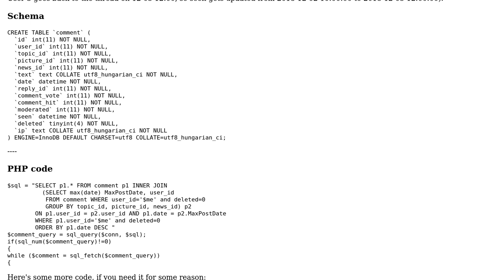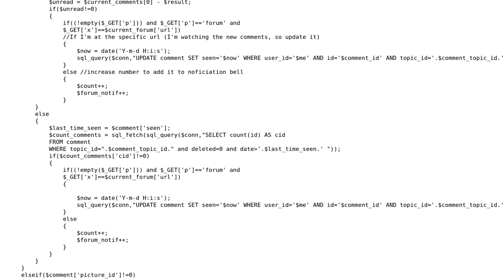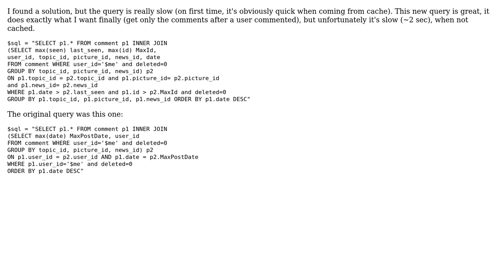Code Review: New comments after a user's last comment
With thanks & praise to God, and with thanks to the many people who have made this project possible! You are responsible for your own actions.